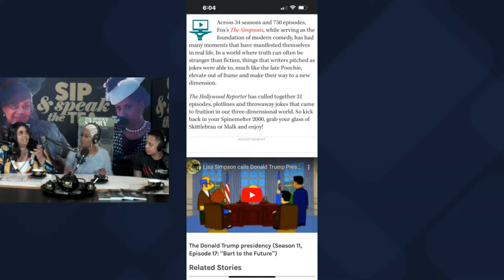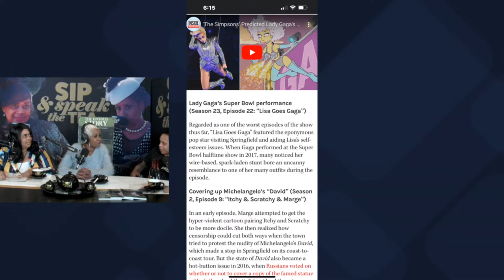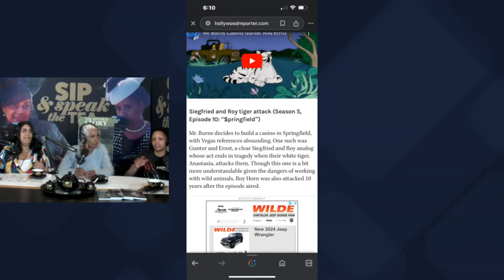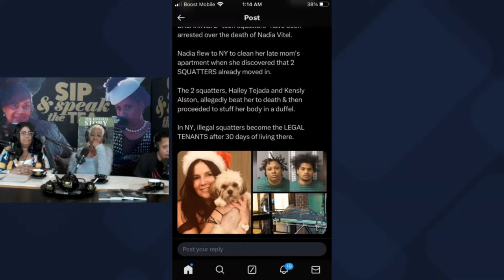Mke Pump Your Brakes, Squatter Problem in the U.S., Kountry Wayne, & Simpson Show Predictions